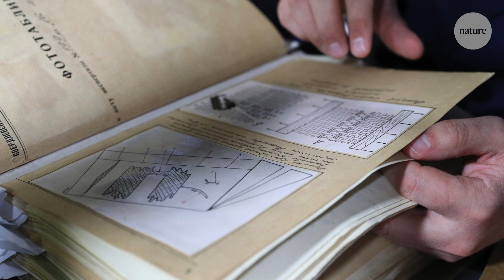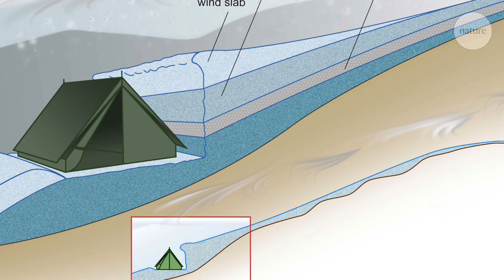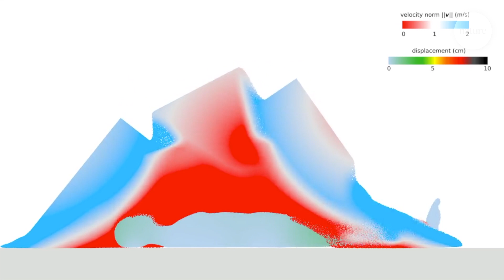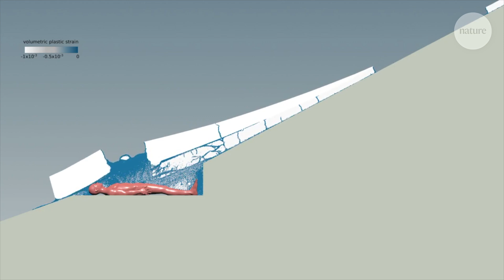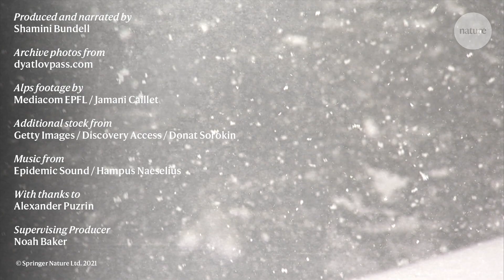Explaining the icy mystery of the Dyatlov Pass deaths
A sixty-year-old mystery from Soviet Russia could be explained by studying the science of snow. When nine students died on a hiking trip in the Ural Mountains in 1959 it sparked decades of debate and controversy. Now researchers have analysed the precise location of the fatal accident and the weather conditions as they were sixty years ago. Modelling the conditions and the behaviour of the snow suggests a slab avalanche could have been responsible for the deaths.